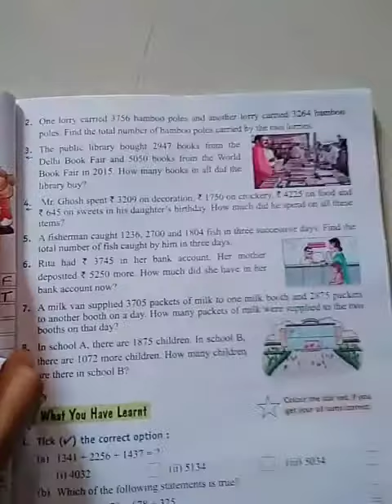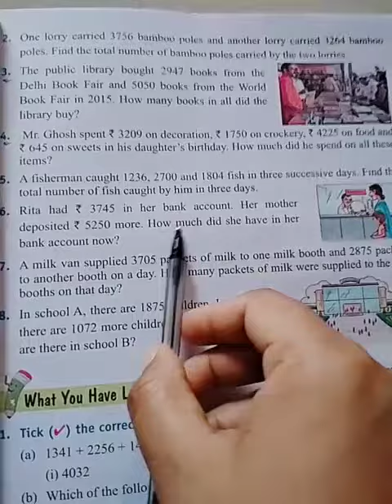3rd Class Mathematics ex 3.4 part 2 15-04-2020 MLP Group of Schools